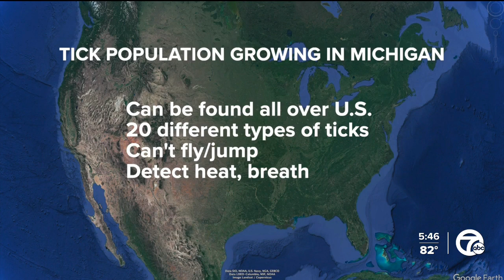How to protect yourself as experts warn of terrible tick season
Of course, these little pests are dangerous because they can transmit as many as 17 different diseases to humans, including Lyme disease.